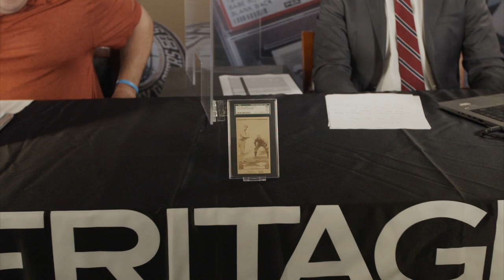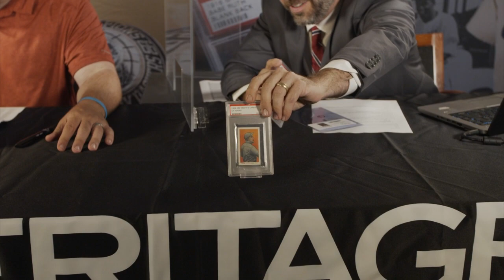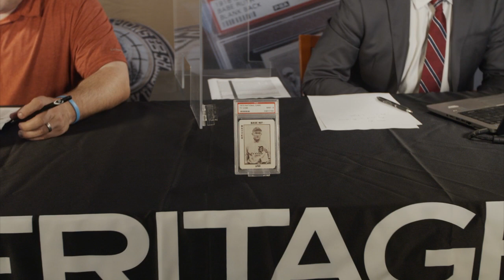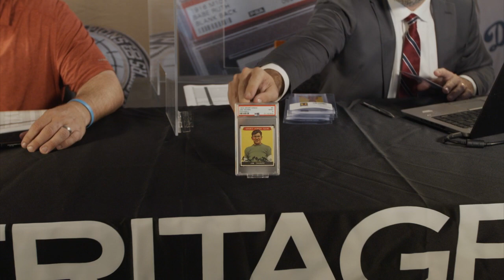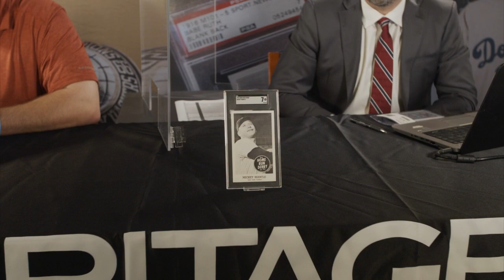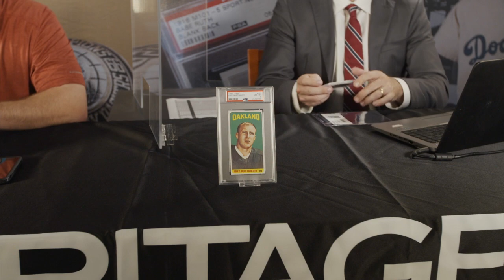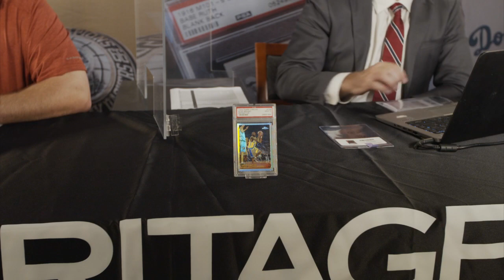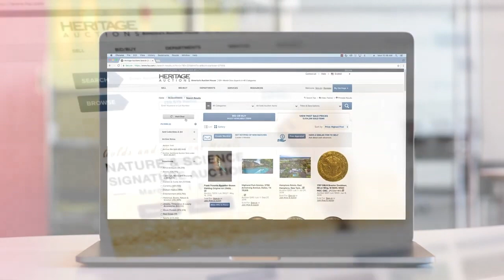LIVE - July 30-31 Summer Sports Card Catalog Auction #50028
Live from Dallas . . . it’s Auction Night!
Our expert Mike Provenzale and guests are hosting a LIVE (virtual and socially distanced) broadcast as our Summer Sports Card Catalog Auction draws to its conclusion. Join in for bidding updates, insider tips, and a deeper look at the elite treasures on the brink of new ownership.